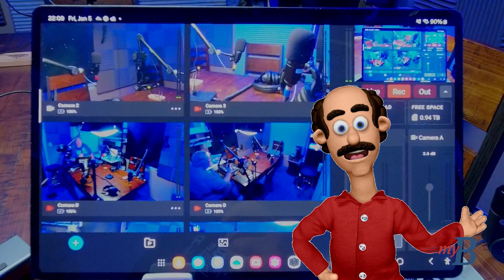The Week That Was and That Will Be - March 11, 2024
Get ready to immerse yourself in the heartbeat of Burbank with your hosts Craig Sherwood and Craig Durling, along with Ross Benson's sharp wit. This week, we're peeling back the curtain on everything Burbank, from the glitz of the Oscars to our pride in Ann Harding's local victory. Ever wondered about the best hour to savor a bite at Hill Street Cafe or what it takes to design a winning float? We've got that covered along with our generous sprinkle of humor and personal insights, ensuring your time spent with us is as informative as it is entertaining.

Navigating the twists and turns of local politics can feel like a labyrinth, but fear not! We dissect the impact of term limits on the political scene, offering a window into the future of Burbank's governance. From the comical battles with city elevators to the serious discussions around firearm zoning, we serve up a robust blend of the issues that shape our streets and skies. Our discussion extends to the importance of community input on projects such as the George Izay Park redesign, illustrating just how vital your voice is in the grand scheme of Burbank's development.

As we wrap up this episode, we take a whimsical detour to chat about the newly installed clock near the police station and the pothole that became an internet sensation. While Craig Durling takes a temporary leave, rest assured Ross Benson will keep the conversation as lively as ever. Join us next week for another round of Burbank Talks, where we continue to connect dots, share laughs, and offer a slice of life from our beloved city.